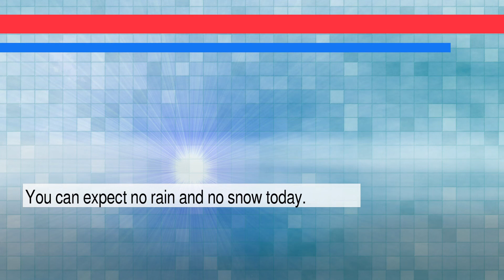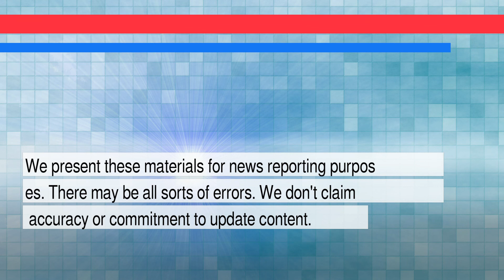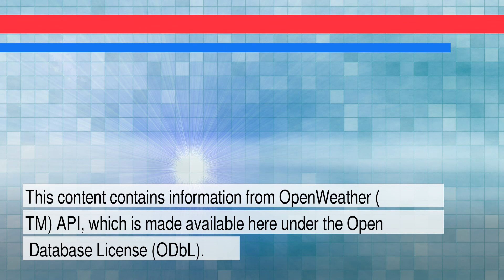News and Weather Forecast for Friday January 28, 2022 in Bronx, NY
The daily news+weather for New York.Weather Forecast for Bronx on Thursday January 2022. This is an autogenerated weather and news report.

Story #1 titled: Michigan meningitis case ID'd: All who attended 2 frat events at U-M, MSU need antibiotics - Detroit Free Press
From Kristen Jordan Shamus, Detroit Free Press
At Detroit Free Press

Story #2 titled: Broncos agree to terms with Nathaniel Hackett as head coach - DenverBroncos.com
From None
At DenverBroncos.com

Story #3 titled: Lauren Smith-Fields Was Found Dead. Her Family Had to Beg for Answers. - The New York Times
From Lola Fadulu
At New York Times

Story #4 titled: Caltech Names Laurie Leshin Director of JPL - NASA Jet Propulsion Laboratory